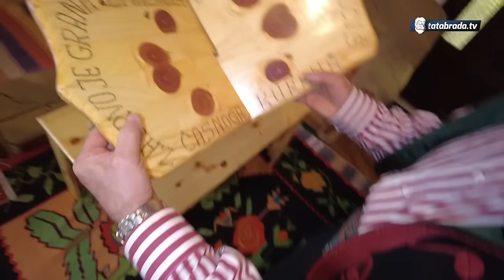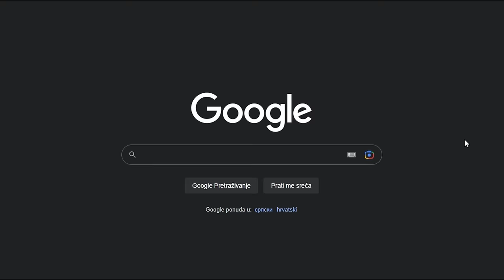Uzeo ime BOSANSKI TORNADO da ga se bar žena plaši!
ĆEHAJE B.B,
Srebrenik 75350